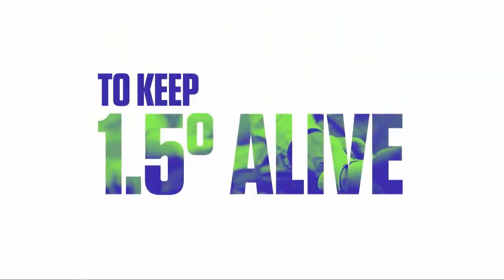Youth stepping up for Climate Action | COP26 Presidency Event | UN Climate Change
05.11.21 - Led by YOUNGO, this session at the UN Climate Change Conference COP26 facilitated a dialogue between youth leaders and high-profile experts sharing experiences and stories of change. It brought generations together to learn from each other and amplify the scale of climate action.

UN Climate Change on Twitter
UN Climate Change on Instagram
UN Climate Change on Facebook